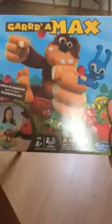Jeu de société "Garrr'a Max" Hasbro Gaming